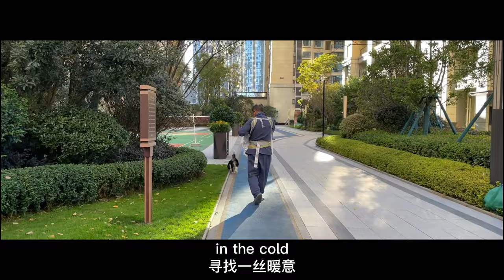Winter is coming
Kunming doesn't get snow in winter, or rather it's a city where it's hard to see snow. While walking Dannie today, the sudden cold air made me sneeze, the leaves that had fallen to the ground the day before started to curl up, some of the pedestrians on the road had started to put on thick cotton clothes while others were still wearing thin outerwear, and Dannie was sleeping at home for longer and longer hours, so I knew that winter was coming……